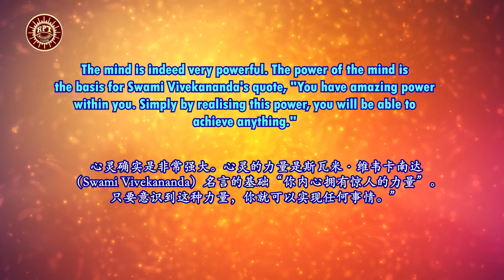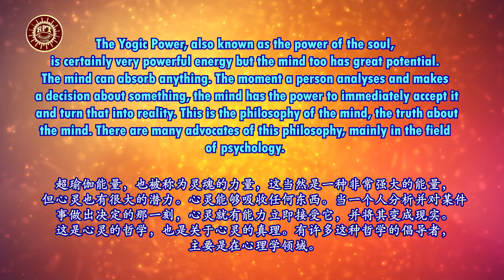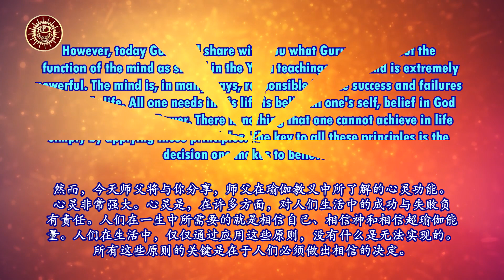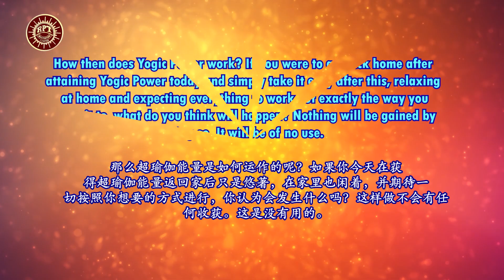RPT Dato' Sri Guruji's Words of Wisdom 03 12 2021